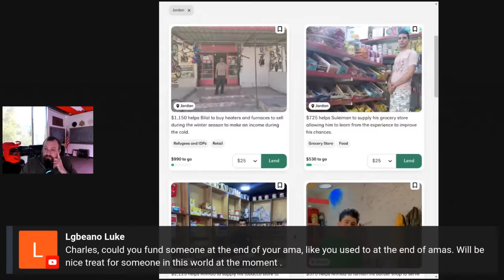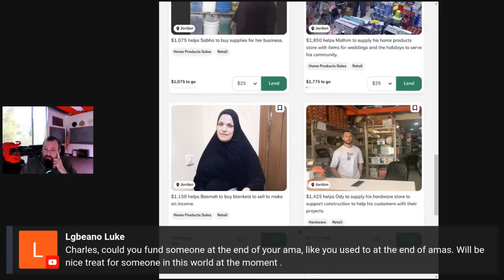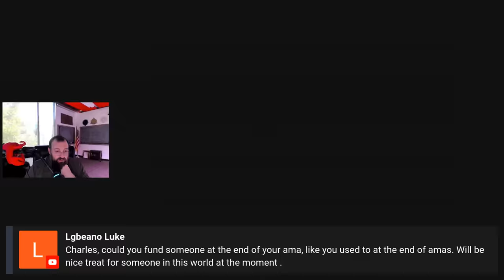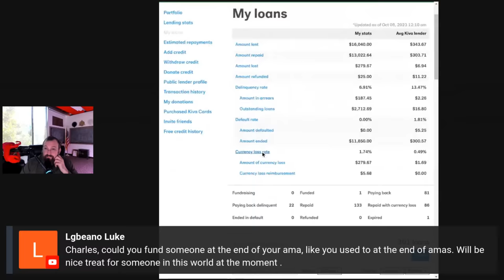Surprise AMA October 8th, 2023